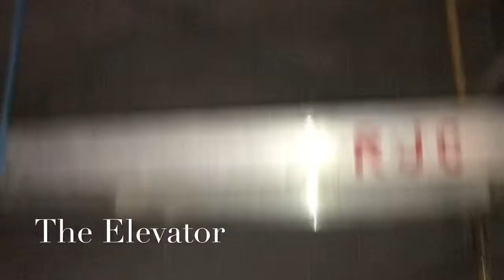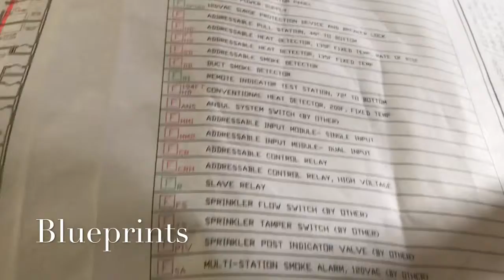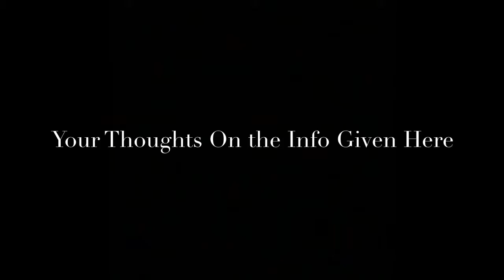The New Building: RC Documentary 2019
By Chase Comer & Dominic Meyer
Mr. Moore’s British Literature
4th Quarter